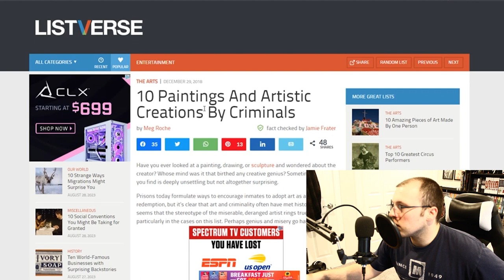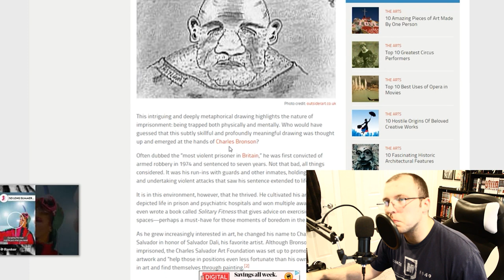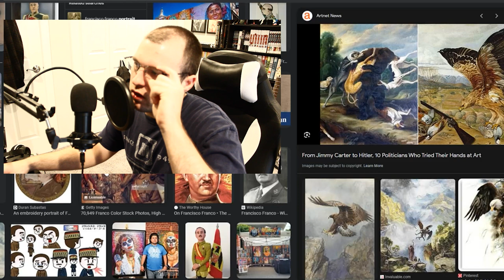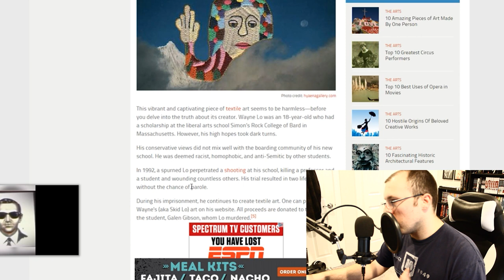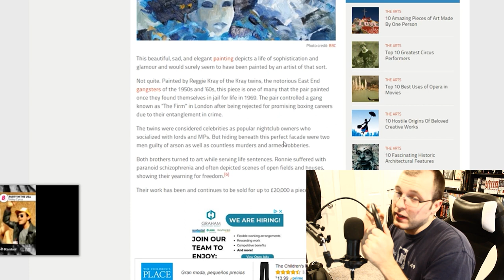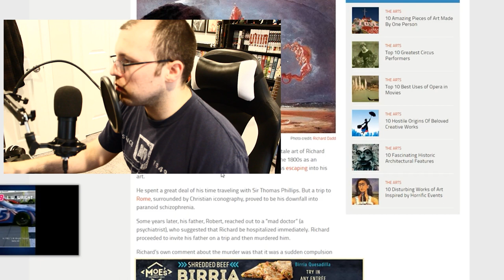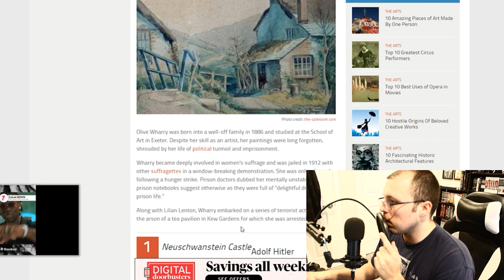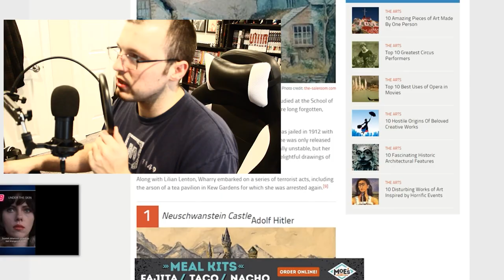Artist REACTS to Art by CRIMINALS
YouTube added a built-in title suggestion feature. Pretty cool stuff.
Lots of art stuff on the way. And the occasional reaction video like this.

Chapters:

0:00 Intro
0:55 Caravaggio
1:39 Charles Bronson
2:53 Harry Horse
3:49 Francisco Franco
4:58 Wayne Lo
6:28 Reggie Kray (The Kray Twins)
7:53 British people
8:46 Jimmy Boyle
9:24 Richard Dadd
10:56 Olive Wharry
12:47 Literally Hitler
14:18 Outro